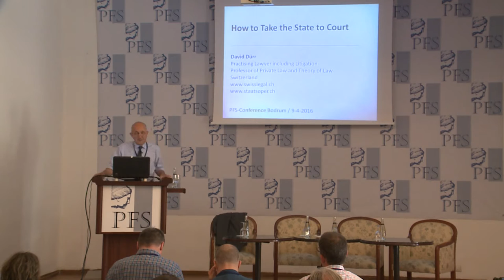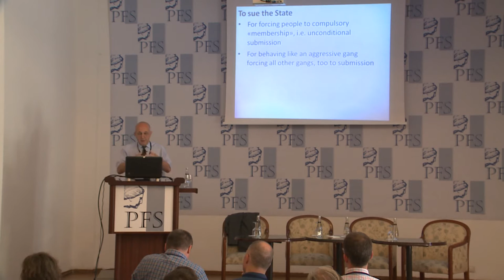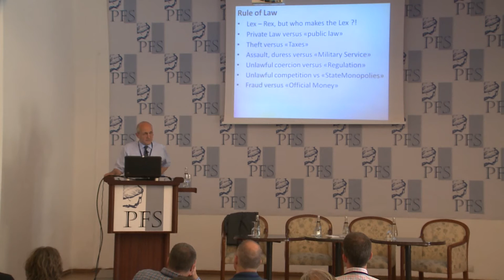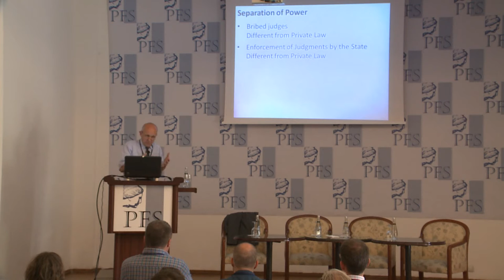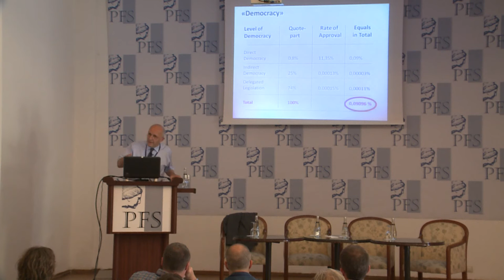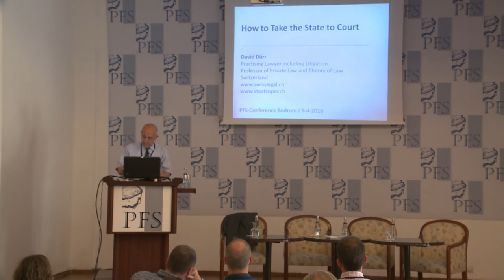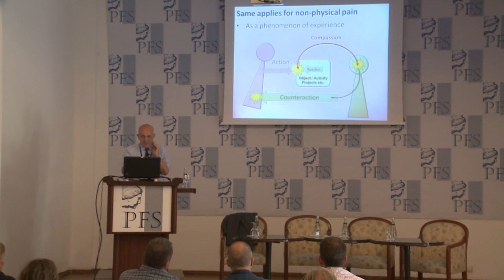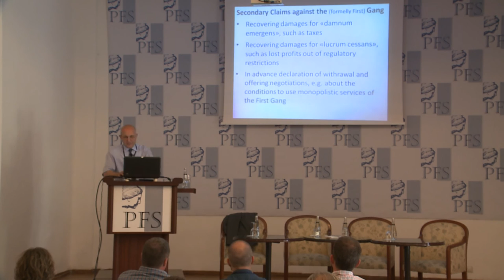PFP165 | David Dürr - On How to Take the State to Court (PFS 2016)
This talk is from the 2016 meeting of the Property and Freedom Society. David Dürr (Switzerland), On How to Take the State to Court.